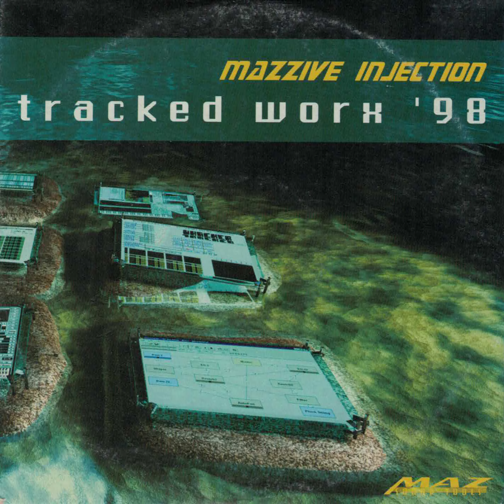eternity by Jan Henrik Vuyk, Tor Arne Fassotte - Mazzive Injection Tracked Worx 98